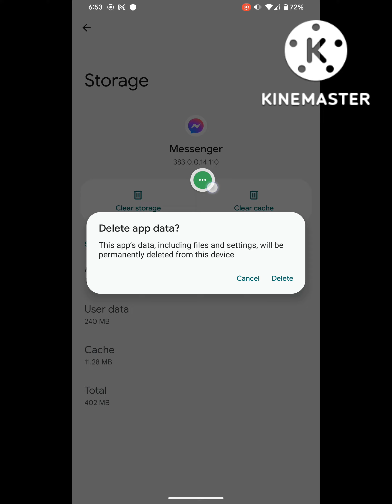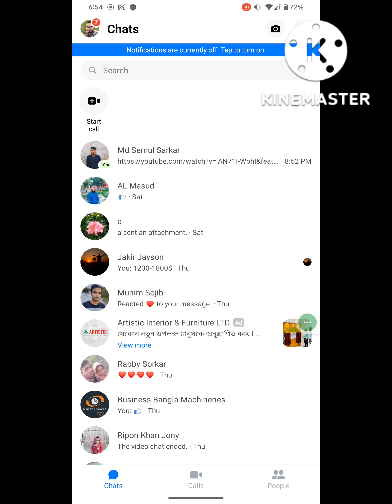How to fix messenger not opening problem android 13 | messenger not working android 13 Pixel phone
Are you looking for how to fix  messenger not opening problem android 13 | messenger not working android 13 Pixel phone?  In this video I show you how to fix messenger not opening problem android 13 | messenger not working android 13 Pixel phone .
And find out messenger
I hope that this method solve messenger not opening problem android 13 | messenger not working android 13 Pixel phone.

how to fix messenger not opening
messenger not open problem
messenger is not opening
messenger can't open
messenger problem
messenger
why messenger isn't working
how to fix messenger
can't open messenger
how to open messenger
why messenger is not opening
exit split screen to unlock problem messenger
how to fix loading messenger
how to logout messenger
ipad messenger not working
messenger loading problem
messenger open
messenger open nahi ho raha hai
messenger not opening problem android 13
messenger not working android 13 Pixel phone
messenger open problem
messenger problem
android 13